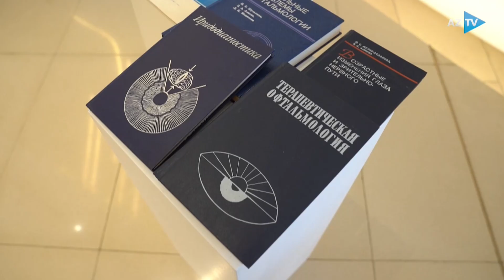Akademik Zərifə Əliyevanın yubileyi münasibətilə konsert: Prezident və birinci xanım iştirak ediblər